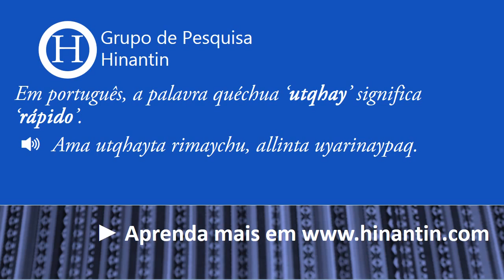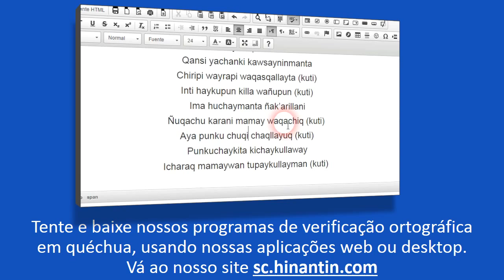Como se pronuncia utqhay ‘rápido’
Social

Grupo de Pesquisa Hinantin: A entrada ‘utqhay‘ faz parte da base para o desenvolvimento de um dicionário falado disponível livremente para a linguagem quéchua.